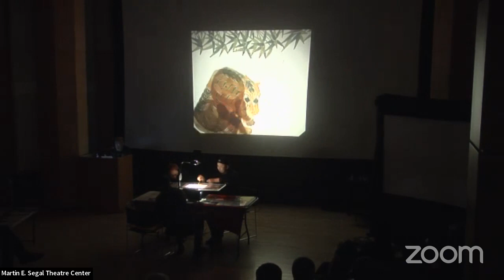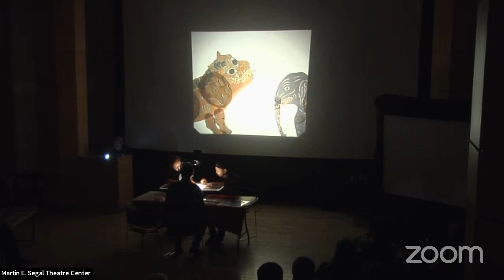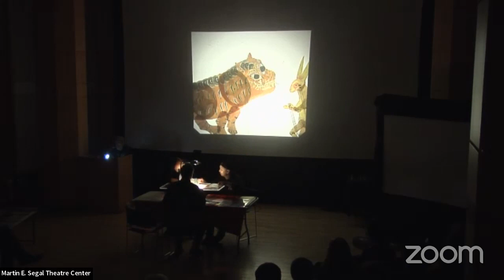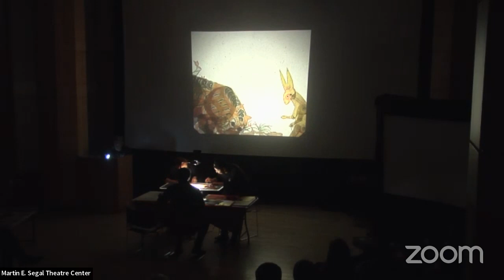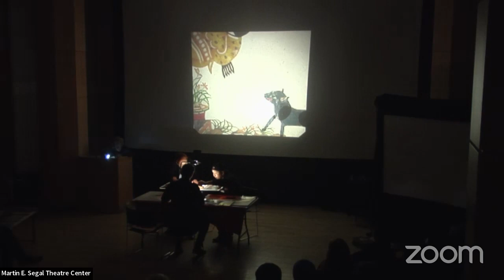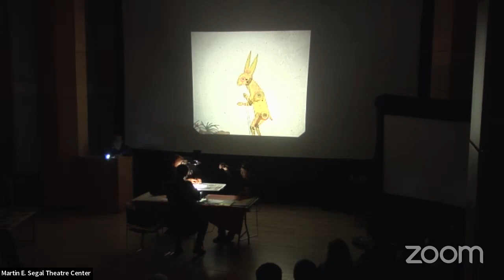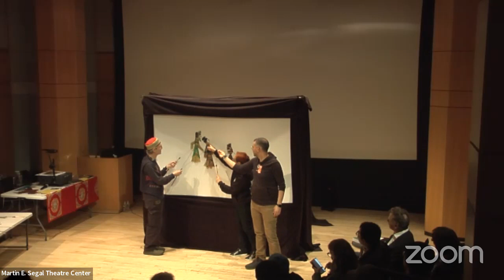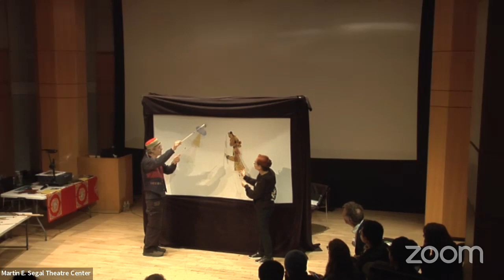A Presentation of Excerpts at Global Puppetry in the U.S. at The Segal Center on Mon 30 Oct 2023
Global Puppetry in the United States
A Presentation of Excerpts from Chinese Theatre Works (New York) and US Karagöz Theatre Company (Washington)

The Martin E. Segal Theatre Center presents Global Puppetry in the United States livestreaming on the global, commons-based, peer-produced HowlRound TV network on Monday 30 October 2023 at 3:30 p.m. PDT (San Francisco UTC -7) / 5:30 p.m. CDT (Chicago, UTC -5) / 6:30 p.m. EDT (New York, UTC -4).

Join us for an evening celebrating the work of New York-based international puppet theatre company Chinese Theatre Works and Washington's US Karagöz Theatre Company. Ayhan Hulagu (KTC), Kuang-Yu Fong, Stephen Kaplin (CTW) will present short excerpts from their repertoires and demonstrate the puppets. The panel will be joined by Professor Marvin Carlson, editor of one of the latest Segal Center Publications: Turkish Traditional Theatre: Karagöz Puppet Plays. Moderated by Frank Hentschker.

Chinese Theatre Works (CTW) was created in 2001 by co-founders and artistic directors Kuang-Yu Fong and Stephen Kaplin out of the merger of the Gold Mountain Institute for Traditional Shadow Theater (GMI) and Chinese Theatre Workshop. Both companies had a long, successful history of bringing contemporary and traditional and Chinese performing arts to local New York City, national, and international audiences. CTW's goal is to weave Chinese and Western performance styles and techniques into new innovative forms. The company provides educational programming and informative lecture/performances in English and also produces both traditional and original shows on Chinese and Chinese/American cultural themes. CTW productions fuse Chinese Opera and shadow puppetry with modern dance, downtown performance art, European folk tales, toy theatre, and object theatre—while drawing on Chinese folk tales and literary classics as well as on aspects of the contemporary Chinese immigrant experience in the United States and slowly changing gender roles its communities.

US Karagöz Theatre Company (KTC) was founded in 2017 by Ayhan Hulagu as the first traditional Turkish theatre in the United States. The company carries out contemporary stagings based on karagoz (shadow theatre) and Meddah (storyteller), which are included in the UNESCO Representative List of the Intangible Cultural Heritage of Humanity. KTC conducts research on village theatrical performances and traditional Turkish improvisational comedy (orta oyunu), incorporating these elements as integral parts of the performances. Focusing on modern stagings of traditional theatre, KTC presents world classics with a unique interpretation. The company seeks to construct a contemporary narrative theatre while drawing inspiration from traditional Anatolian theatre. It aims to create a shared space between Eastern and Western cultures and humor—while drawing from the dramatic structures found in Anatolian storytelling and theatrical traditions, incorporating imitations, characterizations, and grotesque stagings.